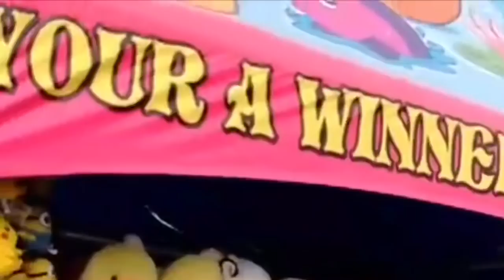Max Caster West Virginia VLOG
Max takes a trip down to Grafton, West Virginia with Robbie E! See the fun fair that wasn’t as cool as the Fun Fair